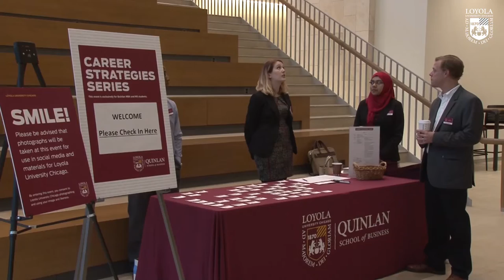Career Strategies Series Highlight Video: Business Career Services, Quinlan School of Business,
Business Career Services and Graduate Career Programs presents, the Career Strategies Series highlight video from our event on April 30, 2016.

Passion is the difference between finding a job and finding a career.  A dynamic group of distinguished alumni shared insights on navigating a successful career plan.   Learn how their passions have driven them.  They revealed successful strategies used to redefine their brand in order to advance their careers.  Get tips on preparing your own career strategy and step up to the challenge of finding your own passion.

Don’t miss the next career planning session on October 15, 2016.  Be intentional regarding your career plan – make sure that you are on track to maximize your potential!  Hear tips from esteemed faculty and accomplished alumni which can help you positioning yourself for long term career success.   Enjoy brunch as you network with your fellow graduate students.

Our very own Al Gini kicked off the event off with “Three Critical Characteristics of Leadership”.

Following, we had a featured panel on “Tips for Refining Your Career Strategy” that will be moderated by Wayne Kimball (MBA ’14), Vice President, Global Growth Strategies, ACT-1 Group.

This lead into the following strategic career mapping and development breakout sessions:

Session A

Career Transitions: Changing and Advancing

Facilitated by  Hassan Akmal, Director, Quinlan Business Career Services

Wayne Kimball, MBA ’14, Vice President, Global Growth Strategies, ACT-1 Group

Session B

Beyond the Fortune 500:  Leveraging a Jesuit  Education for Social Enterprise and Impact

Facilitated by Neli Vazquez Rowland, BBA ’85, Co-Founder & President, A Safe Haven Foundation

David E. Miller, BS ’75, CEO and Co-Founder, Iroquois Valley Farms LLC

Session C

Facilitated by Brendan Shea, MSIMC ’12, Senior Manager of Content, Sprout Social